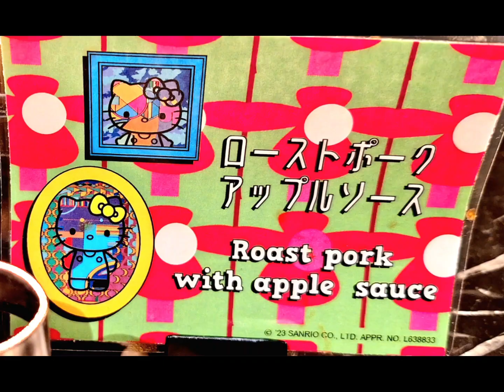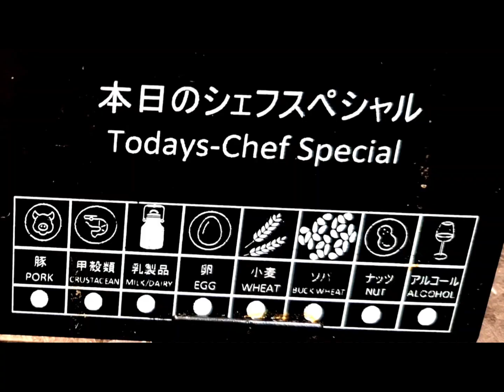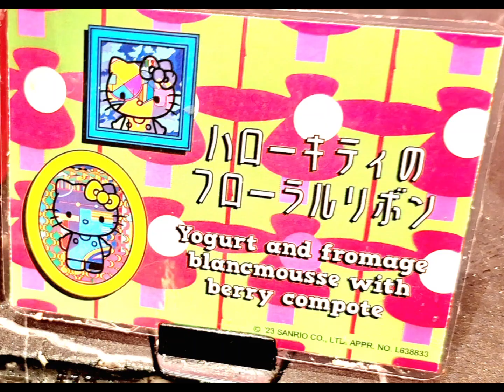【番外編】【ヒルトン東京】マーブルラウンジ デザートブッフェ ハローキティ Hilton Tokyo Marble Lounge Dessert buffet with Hello Kitty.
The dessert buffet in Hilton Tokyo must be the best one in Tokyo, Japan.  Don't miss it.

Hilton Tokyo의 디저트 뷔페는 일본 도쿄에서 최고임에 틀림없습니다.  놓치지 마세요.

东京希尔顿酒店的甜品自助餐一定是日本东京最好吃的了。 不要错过它。

【ヒルトン東京】デザートブッフェ